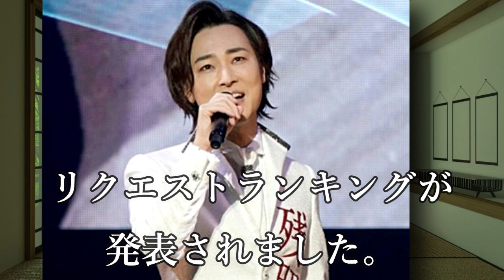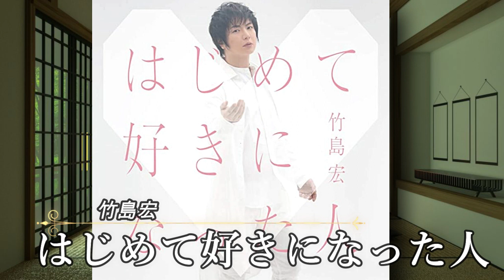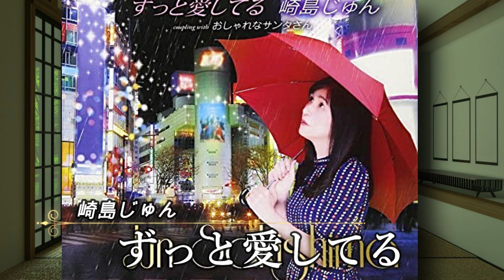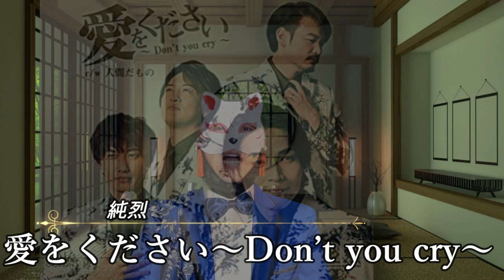2020年の演歌歌謡曲リクエストランキング街で聴いた曲１位は？山内惠介や氷川きよし、真田ナオキに純烈など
2020年の演歌歌謡曲リクエストランキング街で聴いた曲１位は？山内惠介や氷川きよし、真田ナオキに純烈など

中澤卓也の発売当日感染によるオリコン順位の影響やいかに！福田こうへいや真田ナオキ、氷川きよしに坂本冬美など

第53回年忘れ！にっぽんの歌の豪華出演者を全てご紹介します！2020年大晦日を越せるもはや真の紅白歌合戦！